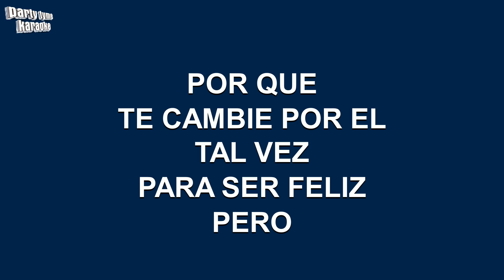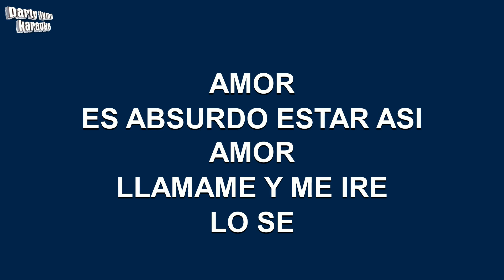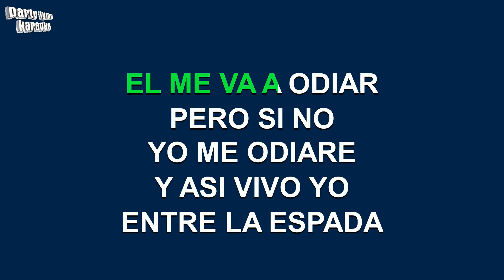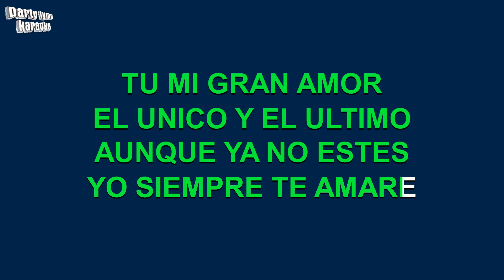Maria Conchita Alonso - Entre La Espada Y La Pared (Versión Karaoke)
Versión karaoke de 'Entre La Espada Y La Pared'
hecho popular por Maria Conchita Alonso,